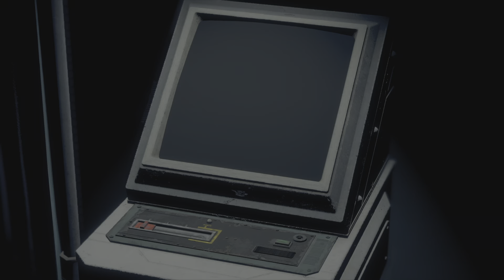Resident Evil 4 Lv 1 ID Card location